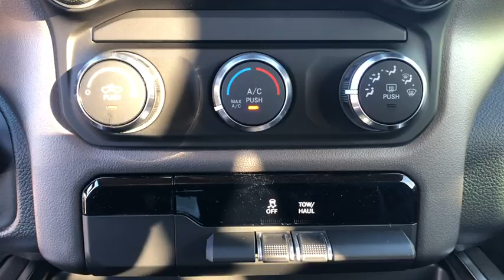2020 Ram 1500 Corpus Christi, Beeville, Port Aransas, Alice, Kingsville, TX LN197783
New 2020 Ram 1500 available in Corpus Christi, Texas at Lithia Chrysler Jeep Dodge Ram of Corpus Christi. Servicing the Beeville, Port Aransas, Alice, Kingsville, TX area.
2020 Ram 1500 Lone Star 4x2 Crew Cab 57 Box - Stock#: LN197783 - VIN#: 1C6RREFT6LN197783

Lone Star trim Diamond Black Crystal P/C exterior. EPA 22 MPG Hwy/15 MPG City! Back-Up Camera iPod/MP3 Input Aluminum Wheels ANTI-SPIN DIFFERENTIAL REAR AXLE BIG HORN LEVEL 1 EQUIPMENT GROUP Hitch REMOTE START SYSTEM CLICK NOW! KEY FEATURES INCLUDE: Back-Up Camera iPod/MP3 Input Aluminum Wheels. MP3 Player Keyless Entry Privacy Glass Child Safety Locks Steering Wheel Controls. OPTION PACKAGES: ENGINE: 5.7L V8 HEMI MDS VVT Active Noise Control System 180 Amp Alternator Heavy Duty Engine Cooling Dual Rear Exhaust w/Bright Tips Hemi Badge 18 Aluminum Spare Wheel BIG HORN LEVEL 1 EQUIPMENT GROUP Radio: Uconnect 4 w/8.4 Display SiriusXM Satellite Radio Rear Window Defroster Rear View Auto Dim Mirror Power Adjustable Pedals Rear Power Sliding Window Rear Dome w/On/Off Switch Lamp Glove Box Lamp Power 4-Way Driver Lumbar Adjust Power 8-Way Driver Seat Universal Garage Door Opener Cluster 3.5 TFT Color Display Foam Bottle Insert (Door Trim Panel) 2nd Row In Floor Storage Bins Class IV Receiver Hitch Black Premium Power Mirrors Sun Visors w/Illuminated Vanity Mirrors Big Horn IP Badge ANTI-SPIN DIFFERENTIAL REAR AXLE REMOTE START SYSTEM TRANSMISSION: 8-SPEED AUTOMATIC (8HP75). VEHICLE REVIEWS: Great Gas Mileage: 22 MPG Hwy. VISIT US TODAY: At Lithia Chrysler Jeep Dodge of Corpus Christi we dont just sell cars trucks and SUVs we provide a complete vehicle buying experience. Come visit us today at 4313 South Staples Street and let show you how easy the car buying experience can be at Lithia Chrysler Jeep Dodge of Corpus Christi in Corpus Christi Texas. For our great selection of new RAM trucks come see us at our all new RAM Truck Center conveniently located at 3326 S. Padre Island Dr. Plus TT&L and fees. $125 doc fee. Price contains all applicable dealer incentives and non-limited factory rebates. You may qualify for additional rebates; see dealer for details.